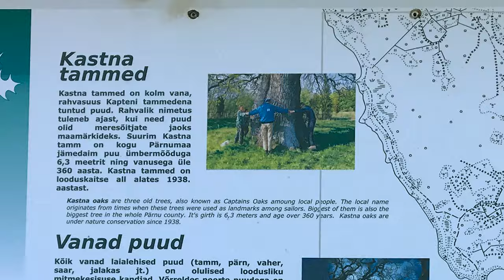Kastna landscape protection area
58°19'12.9"N 23°53'58.9"E
The beach communities, typical of West Estonia, occur in the protected area. Kastna Peninsula offers splendid views on the beach, in the juniper stands, and on the village roads. The scattered farms, the historical road network, and an old timber load line have survived in the landscape. The area boasts mighty juniper stands and the Three Kastna Oaks.
Location: Tõstamaa Rural Municipality
Area: 123 ha.Under protection since 2007
Habitats: annual vegetation of drift line, perennial vegetation of stony bank, coastal meadow, Juniperus communis formation, alvar.
Species: marsh angelica, ruddy turnstone, Baltic dunlin, western marsh harrier, red-backed shrike, ringed plover. keskkonnaamet.ee